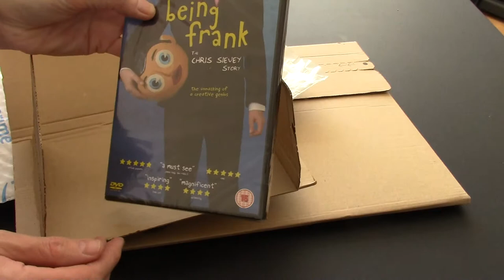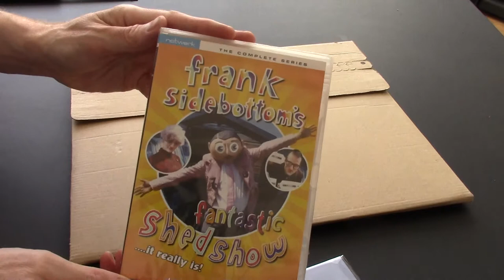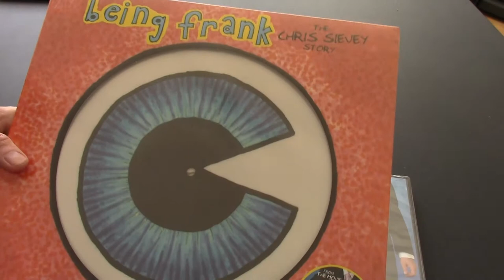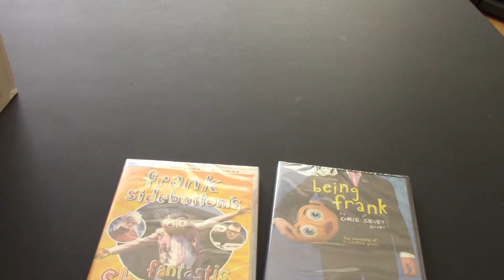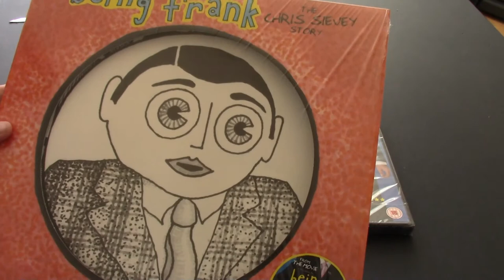FRANK SIDEBOTTOM TRIPLE ITEM UNBOXING